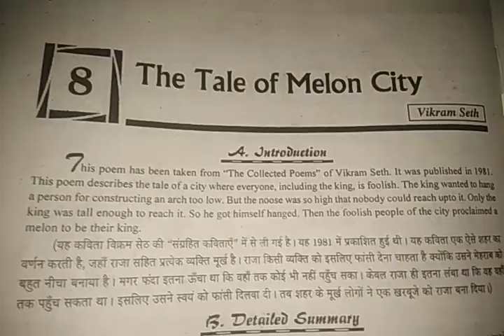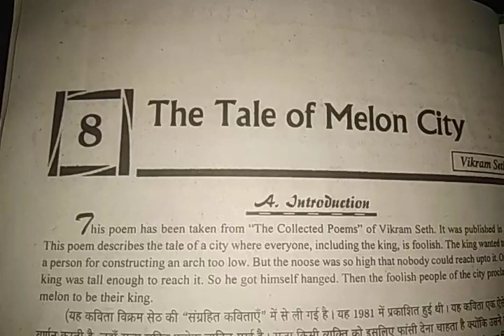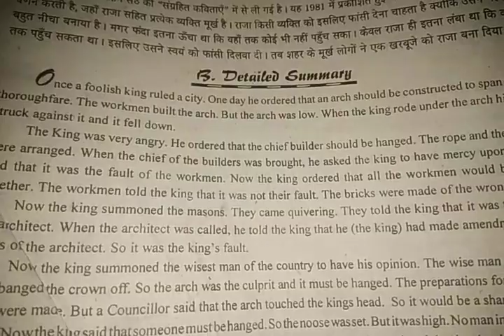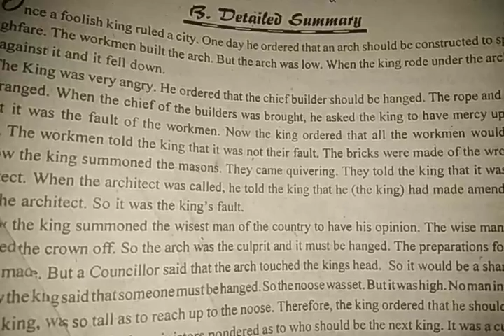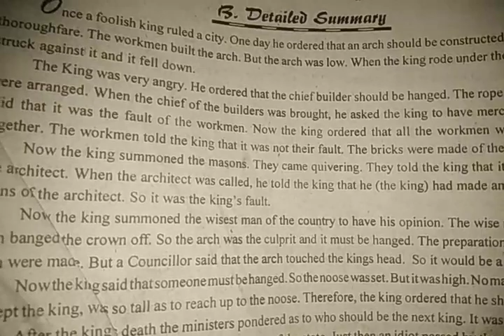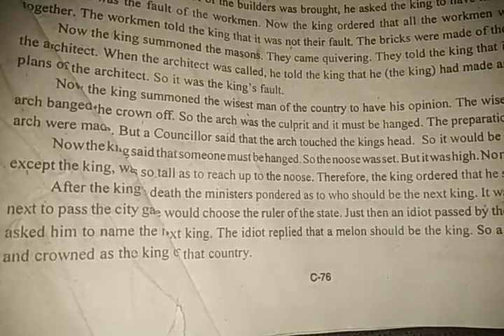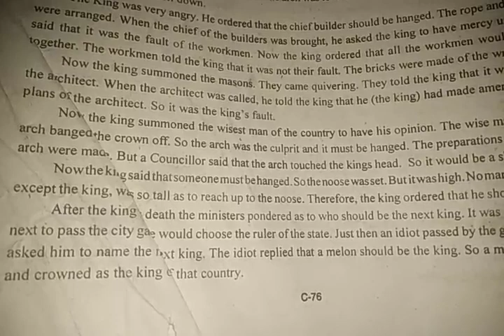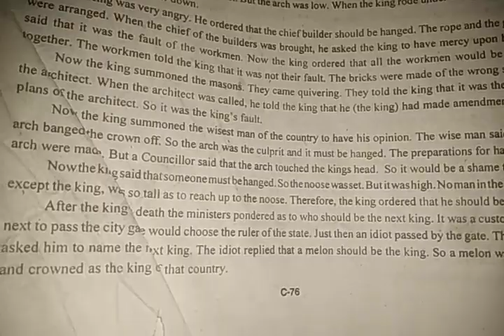10+1 L-8 The Tale of a Melon City by Vikram Seth (Snapshots)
Describe by Raj Kumar